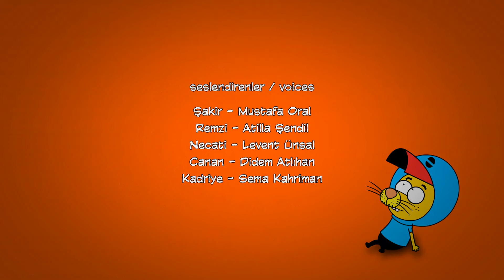2 In1 Episode 19 - King Shakir | 2 इन 1 एपिसोड